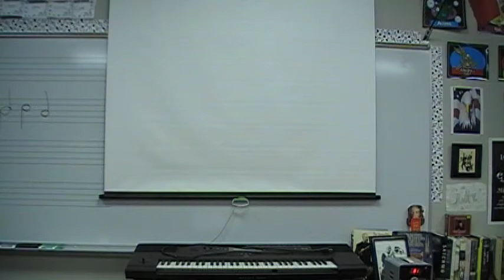Euphonium Remington Long Tone #1